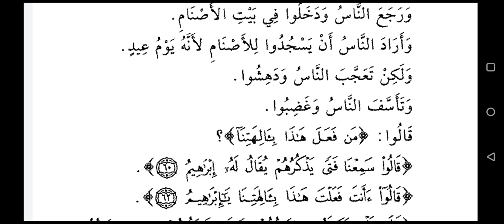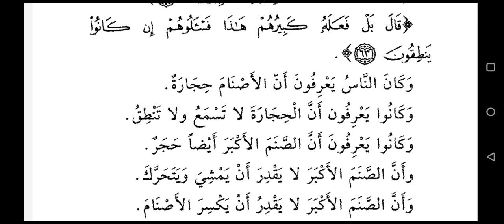Lesson 9, Arabic literature, owais khan nadwi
رجع يرجِعُ،. لوٹنا
أرادَ يُريدُ، چاہنا ارادہ کرنا
لأنه، اس لیے کہ وہ
تعجب يتعجّبُ، تعجب کرنا
دَهِشٌ يَدهَشُ، حیران ہوجانا
تأسف يتأسف، افسوس کرنا
فتىً، نوجوان
يُقالُ له، جس کو کہا جاتا ہے